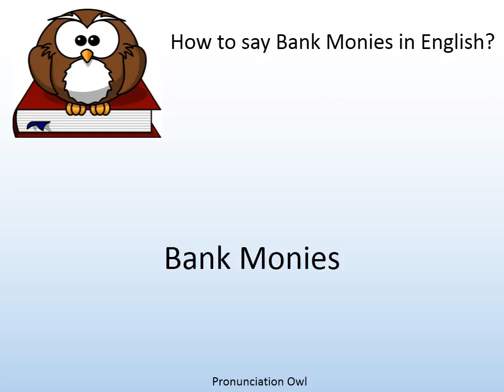How to say Bank Monies in English? - Pronunciation Owl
How to say Bank Monies in English? Learn the pronunciation of Bank Monies!